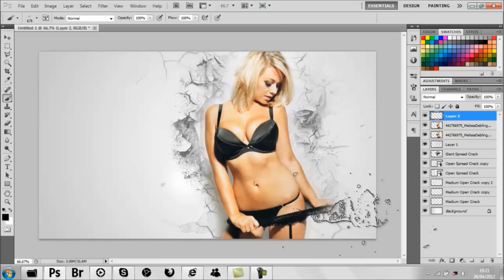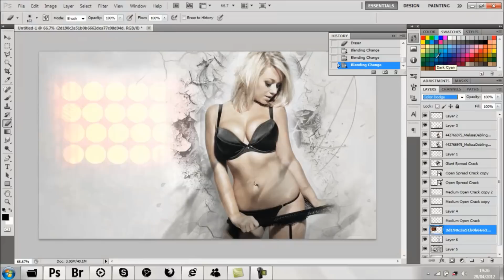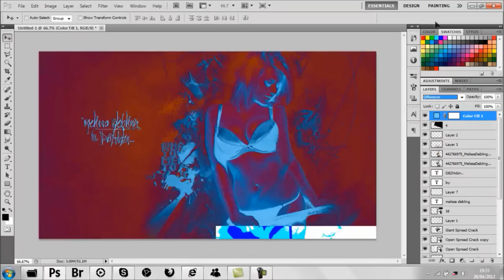Speedart#4.♥ Melissa Debling ♥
[OPEN]

Hey guys Ryan here. just wanted to say i have quit gfx now due to lack of motivation and imaganiation.im still going to be doing some when I want to but there wont be much done for friends or clients. i tohught id upload this SEXY ASS model Desktop i made earlier just to keep active so if you wish to please like and comment on my videos ♥ peace guys x